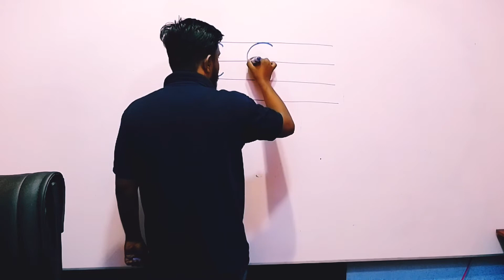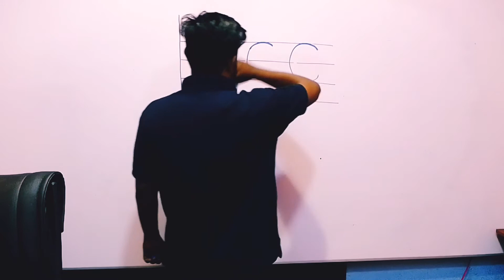අපි,කැපිටල් සිම්පල් C හරියට ලියමුද ? |The Best Way English - Kids | Suresh D Gamage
අපි ගෙදර ඉන්න ගමන් හරියට කැපිටල් සිම්පල් C ලියන්නෙ කියල ඉගෙන ගමු. ක්ලාස් එකෙ වැඩ ටික ලස්සනට කරනව වගේම ගෙදර ඉන්න ගමනුත් පුරුදු වෙන්න.